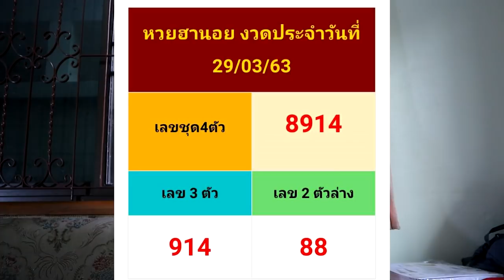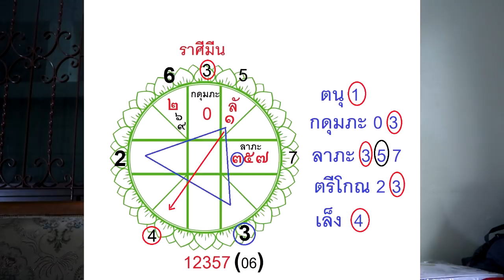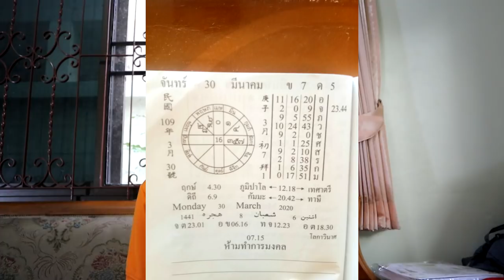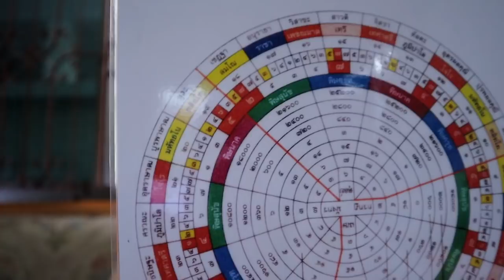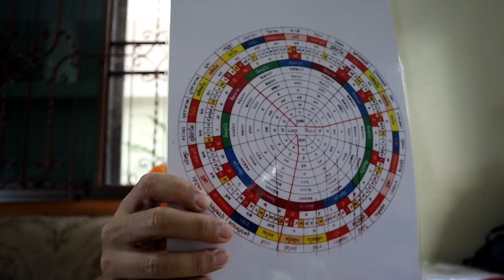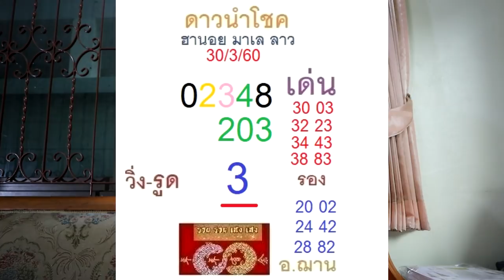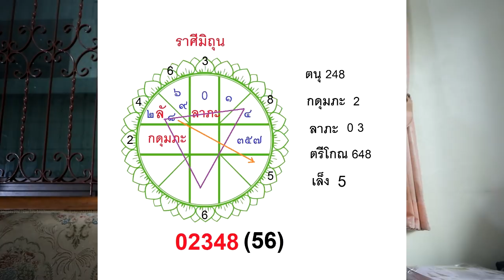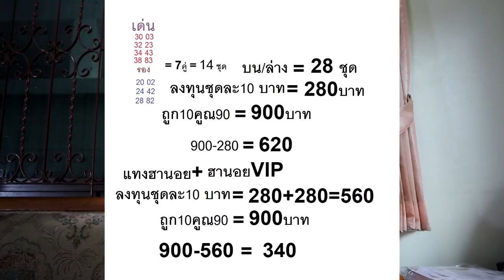เทคนิคแทงฮานอยยังไงให้ได้กำไร สอนการคำนวณเลขEP.6โดยอ.ฌานHOLY